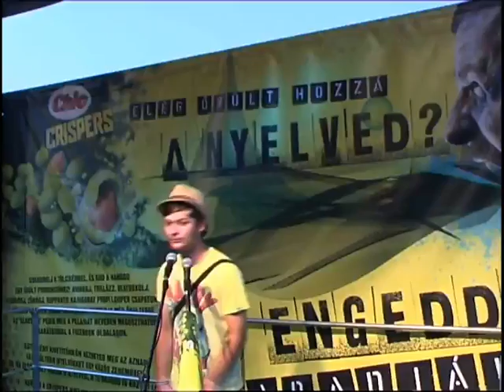Reggea (Chio Crispers színpad, Hegyalja fesztivál)